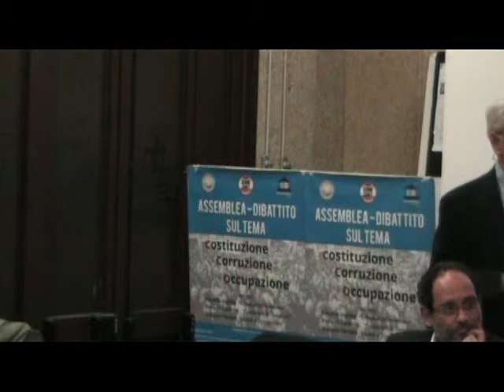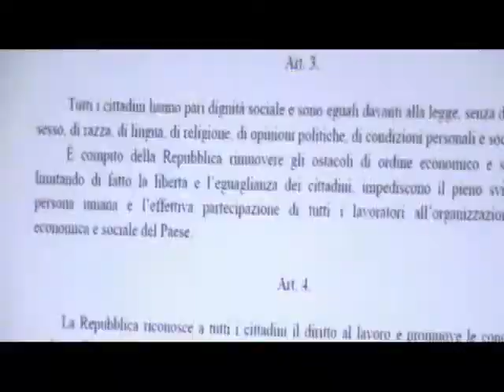Convegno "Costituzione Corruzione Occupazione" 3 di 4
Registrazione effettuata da liberi.tv l'11/10/2013 a Formia.
Assemblea-Dibattito sul tema "Costituzione Corruzione Occupazione" organizzato da Azione Civile in collaborazione con le associazioni Grido Libero e Cosa Pubblica.

Interventi di:
Nilo Cardillo -  Presidente Ass. Culturale "GRIDO LIBERO"  (moderatore)
Antonio Ferraro - "Garantire L'Occupazione"